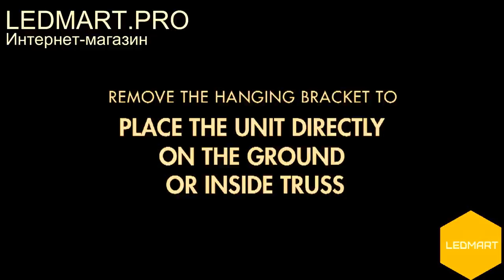Клубный Светодиодный Прожектор SUPERMAX RGB LED Light DMX Lighting Laser Projector Show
Клубные светодиодные RGB 86 прожекторы для дома, кафе и клубов.